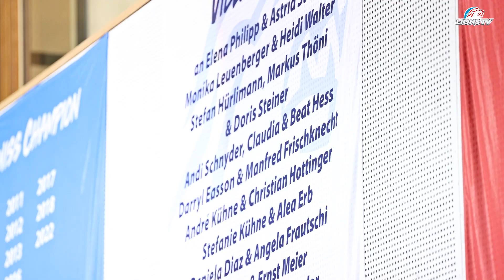40 Jahre Lions Frauen 19.02.2023